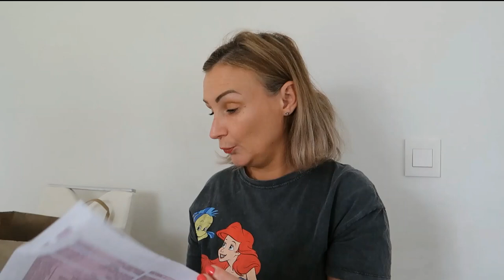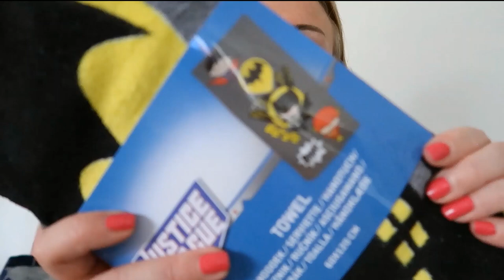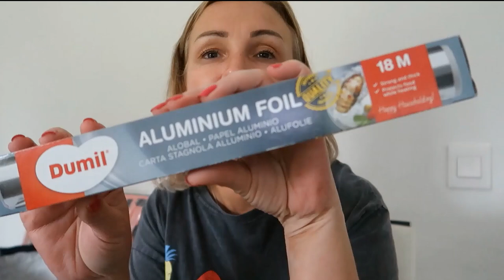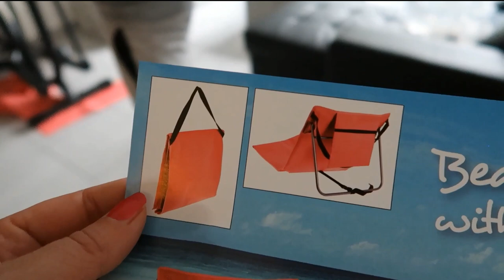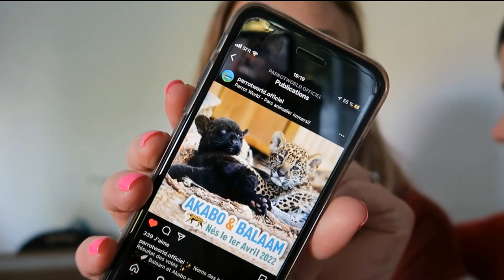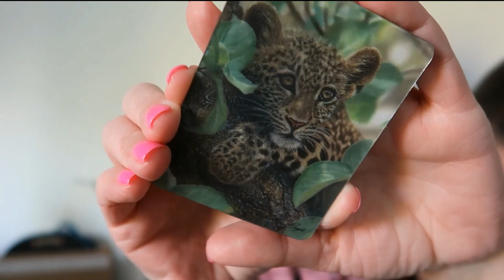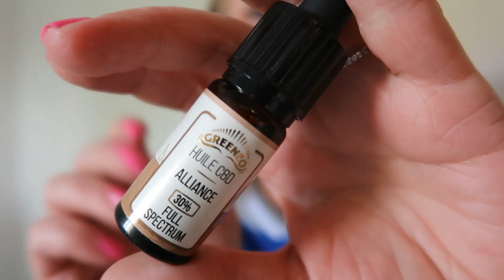🚘 Nox, Garnier, Avène, Action, Parrot World, Pandora...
Bonjour, aujourd'hui on se retrouve pour un  vlog :D

* 3 euros de réduction sur votre box avec le code : FRIEND17451

❤ Application GEEV (application de dons) : code de parrainage MN0UL

❤ Application « pas 🦶» WEWARD : Code de parrainage LYES-suQFE (vous gagnerez 50 wards à la création de votre compte 🙂)

Code : LILY (-10%)

❤ Mousse auto-bronzante Garnier AMAZON